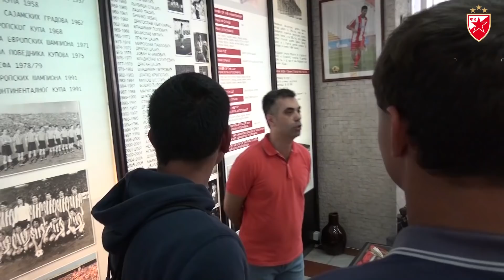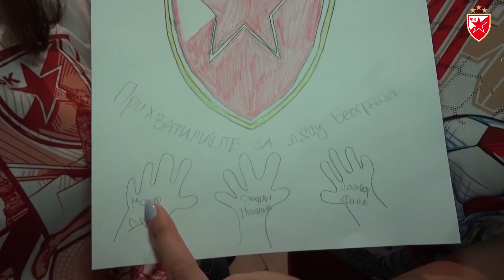ZVEZDAŠI SU UGOSTILI DRUGARE IZ OSETLJIVIH GRUPA I TRENIRALI SA NJIMA